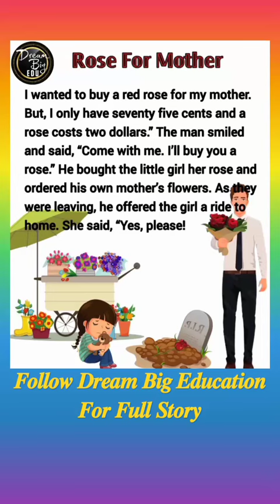𝑹𝒐𝒔𝒆 𝑭𝒐𝒓 𝑴𝒐𝒕𝒉𝒆𝒓 | Moral Stories | English Stories | Dream Big Education Story Time